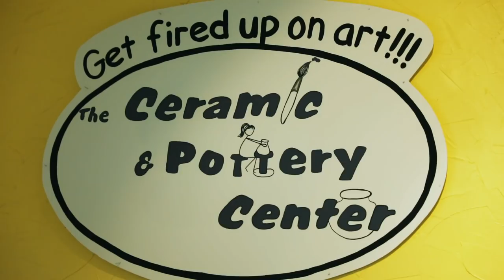Quints Do pottery and visit a Hibachi Grill for the first time!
We picked the girls up from school to take them to do two things that that Blayke loves, but the quints have never done!  Painting pottery and to eat at a Hibachi Grill!

Parker Kate)!